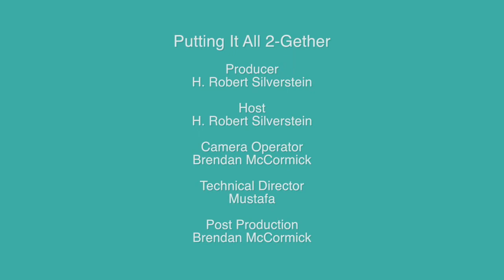Putting It All 2-Gether: "Teaching, Narcotics, and Preventing Disease" (February 2018)